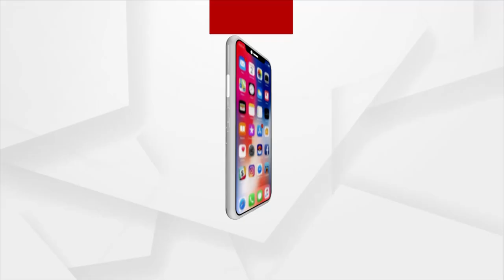Idols Found Damaged At Ancient Temple In UP’s Meerut